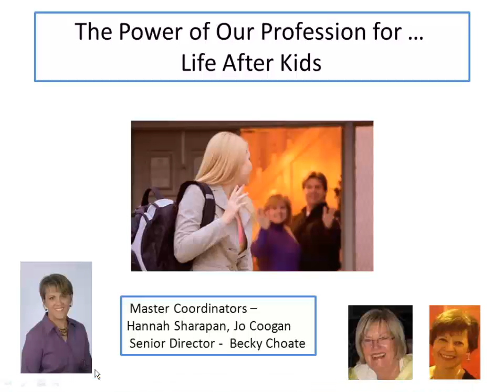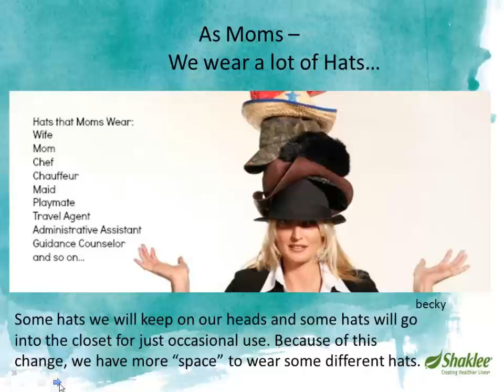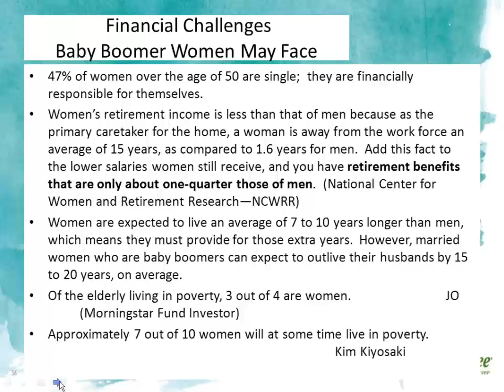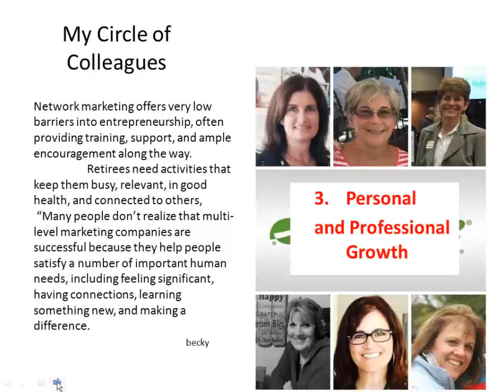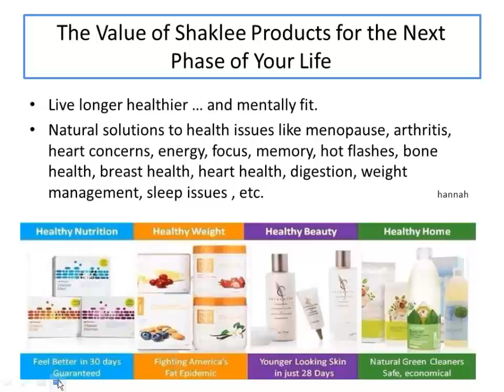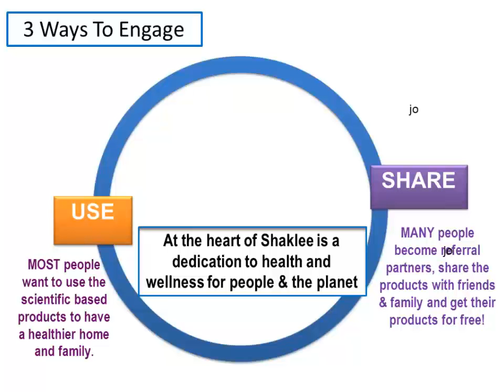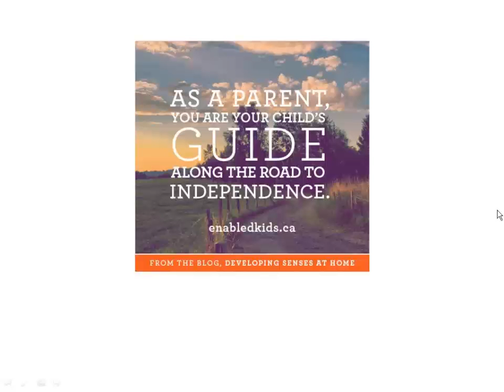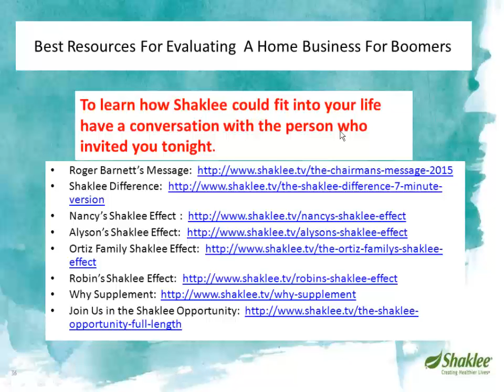Power of Our Profession Life After Kids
Power of Our Profession Life After Kids April 2015